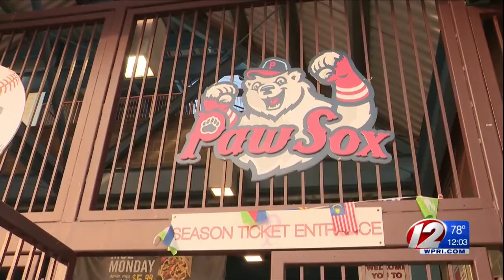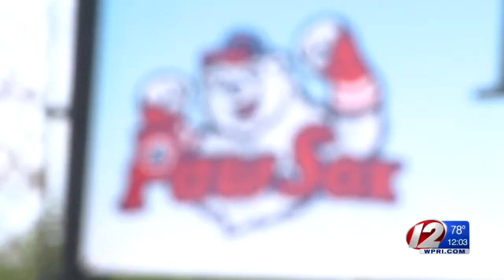Pawtucket Mayor Addresses PawSox Relocation Plans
It was the first time Mayor Donald Grebien spoke out on the issue since the news broke late last week.